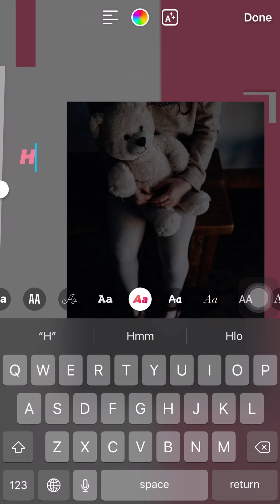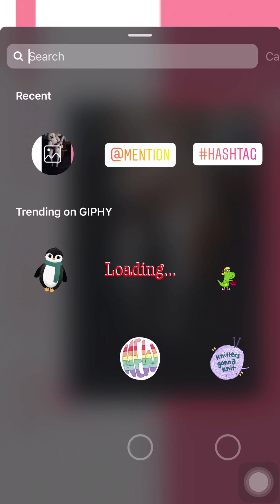Creative Instagram teddy day Story Ideas | Instagram Story Ideas For new Post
" Hello" guys in this videos🎬 gonna trying snow you Instagram story trick & ideas for new post,
I hope you like it 👍 and is there any problem 🌪 you ask me on comment section."